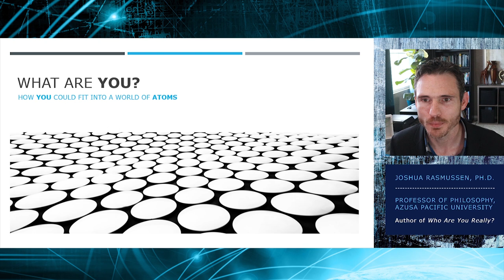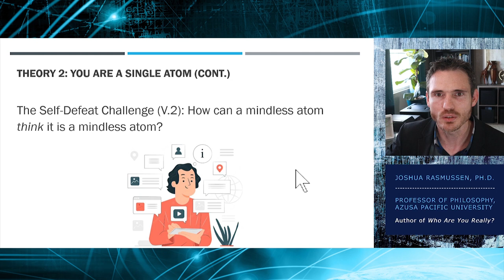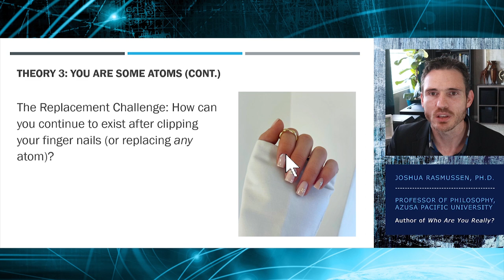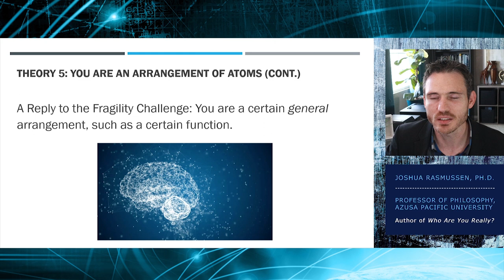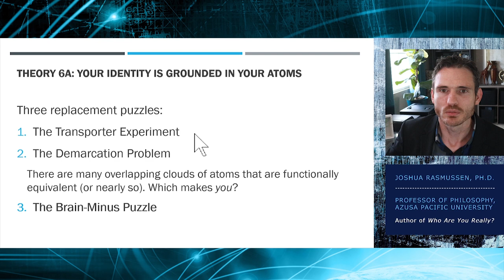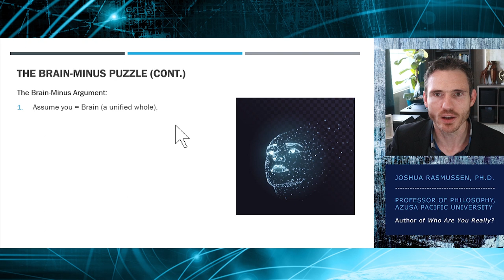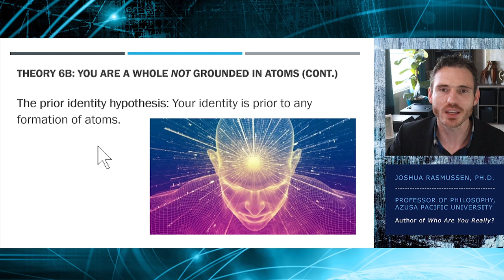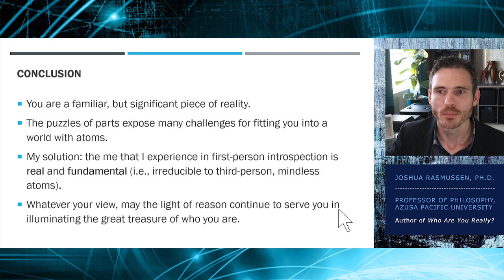You Cannot Be Destroyed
I examine every possible theory of your relationship to your parts.

1. Objects and Persons,

2. Who Are You Really?